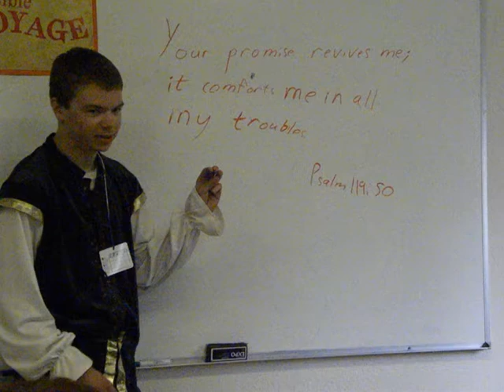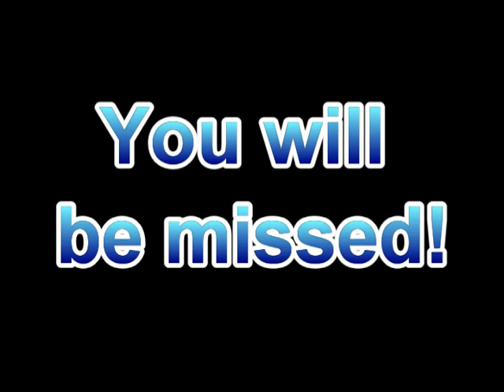FEARLESS Seniors - Class of 2013